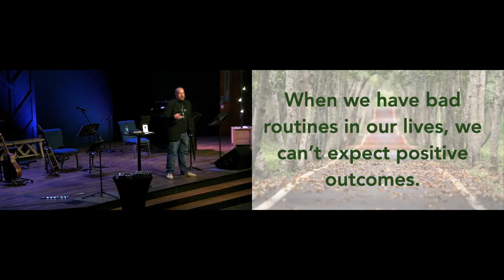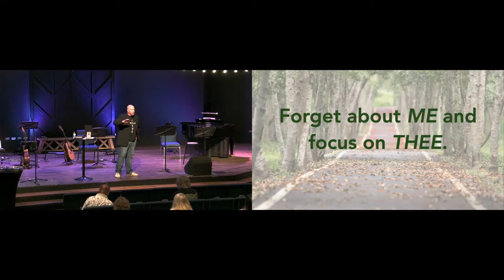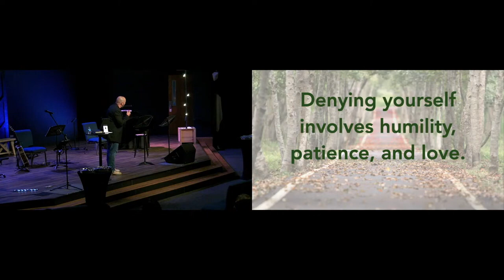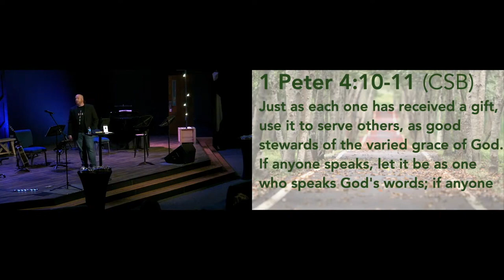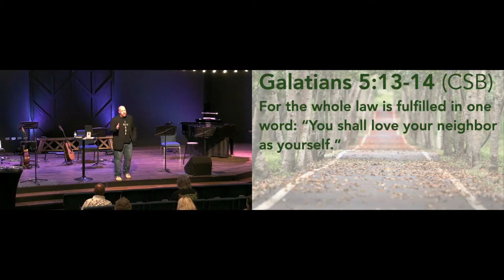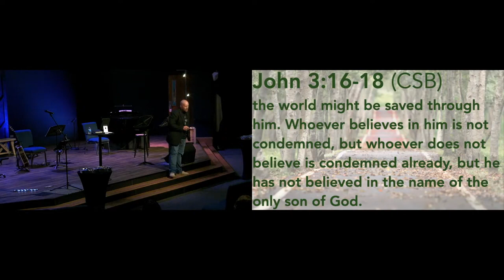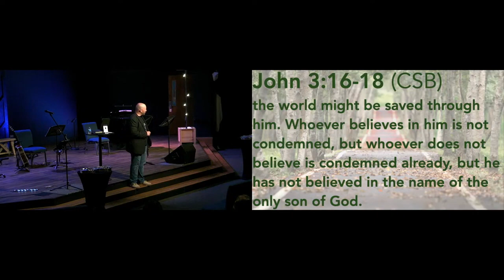Sermon on 9.11.2022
Sermon delivered on 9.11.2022 at Post Road Christian Church, Indianapolis, IN.